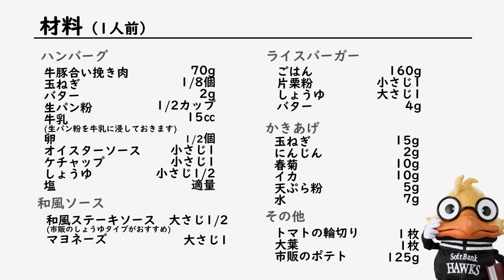ホークスおうちでS15 おうちでスタ飯 今宮健太選手メニュー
第6弾は人気の定番メニューから1ゲート内コカ・コーラショップで発売予定の「今宮選手の和風ハンバーグライスバーガー」を再現！
簡単に本格的なライスバーガーが作れちゃいますよ★

「おうちでサァイコー！」プロジェクト始動！
2020年パ・リーグレギュラーシーズン開幕延期を受け、福岡ソフトバンクホークスでは、
家庭で楽しめるさまざまなコンテンツを発信する「おうちでサァイコー！」プロジェクトを始動しました。
今回は、PayPayドーム限定販売の選手グルメメニューを、手軽で簡単に再現できるレシピ動画を公開！

■今宮選手の和風ハンバーグライスバーガー　再現レシピ（1人前）

‹ハンバーグ›
牛豚合い挽き肉　　　　 70ｇ
玉ねぎ　　　　　　　　 1/8個
バター　　　　　　　　 2g
生パン粉　　　　　　    1/2カップ
牛乳                                 15㏄
卵　　　　　　　　　　 1/2個
塩　　　　　　　　　 　適量
油　　　　　　　　　　 大さじ1/2

‹和風ソース›
和風ステーキソース　　大さじ1/2

‹ライスバーガー›
ごはん　　　　　　　　160g

‹かき揚げ›
玉ねぎ　　　　　　　　15g
人参　　　　　　　　　2g
春菊　　　　　　　　　10g
イカ　　　　　　　　　10g
てんぷら粉　　　　　　5g
水　　　　　　　　　　7g
油　　　　　　　　　　適量

‹トッピング›
トマト輪切り　　　　　1枚
大葉　　　　　　　　　1枚
市販ポテト　　　　　　125g
油　　　　　　　　　　適量

今宮選手の和風ハンバーグライスバーガーはUber eatsでもお楽しみいただけます♪